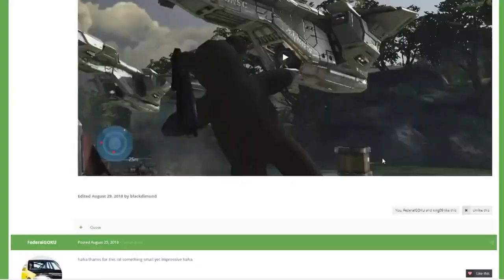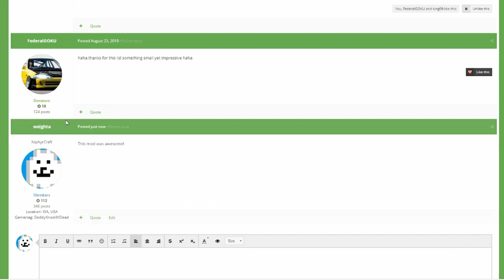Halo 3 - Assassin Teddy Bear MOD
Special thanks to blackdimund for recreating this; I absolutely loved it.

Skype: xephyr.craft
Xbox360 Gamertag ► DaddyKnockMDead
Thank you for checking out my videos and I hope you enjoy my content!